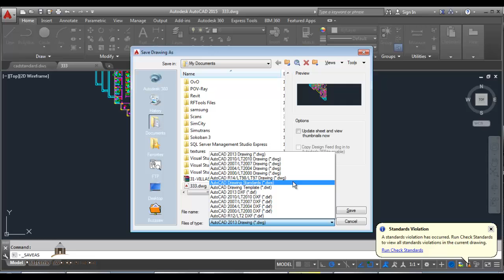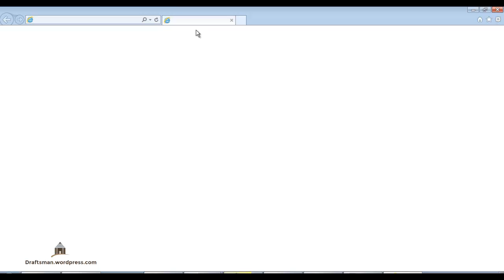batch standard checker